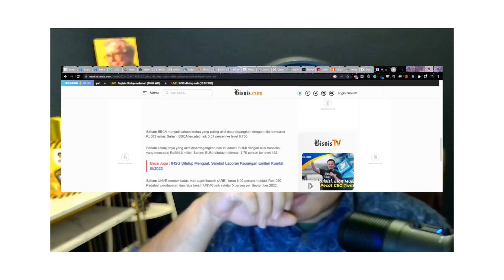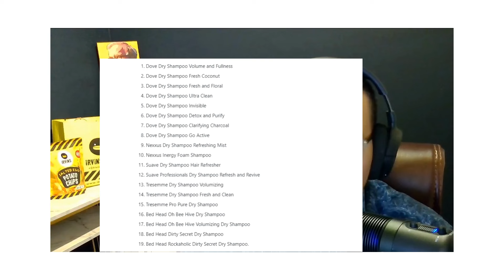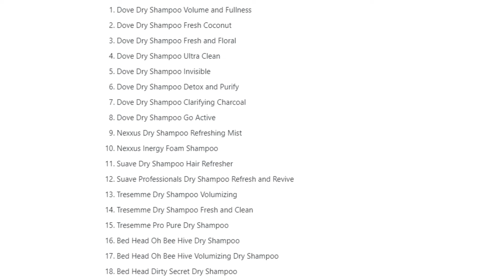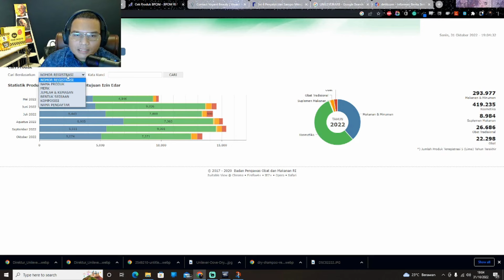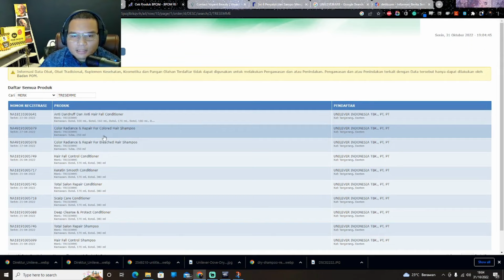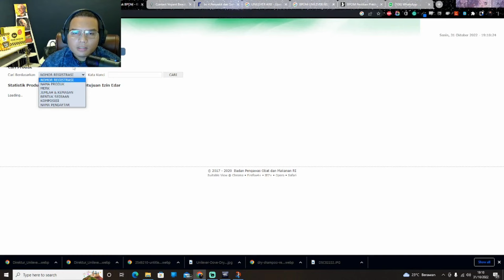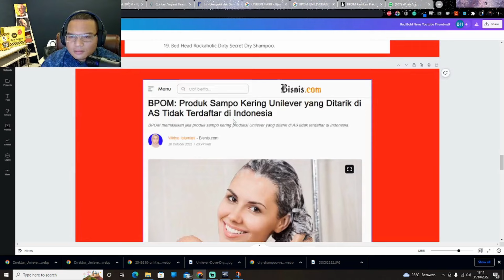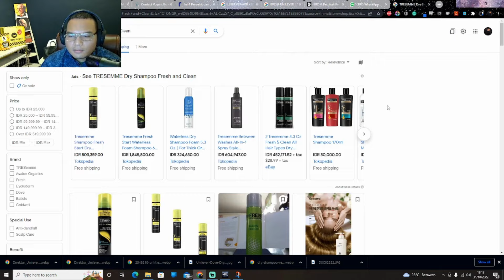KIAMAT UNILEVER = WASPADA INVESTOR SAHAM UNVR